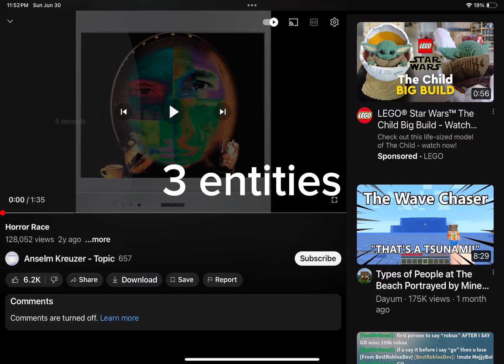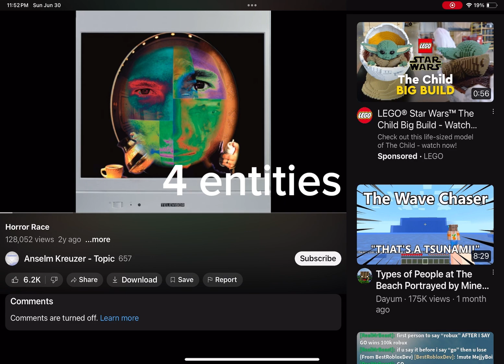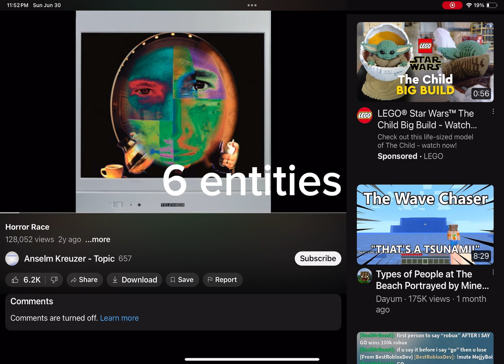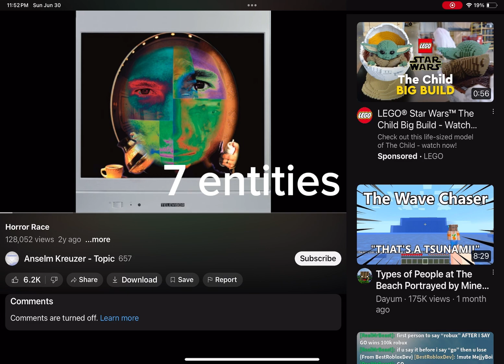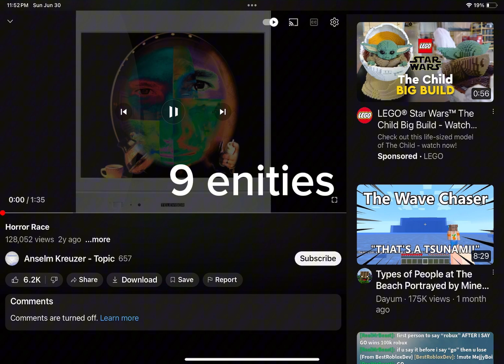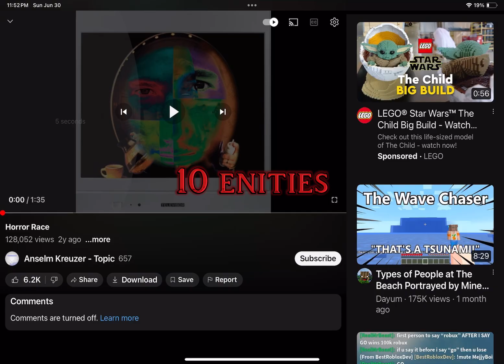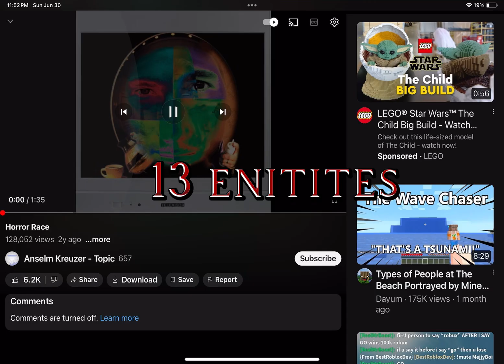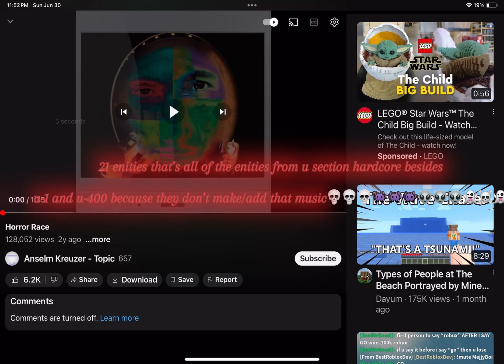U section enitity sound but every time the song ends more enitites spawn and the music gets faster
All entities that make music: U-5 XU-5 U-10 XU-10 U-15 U-40 XU-40 U-60 XU-60 U-80 XU-80 U-120 U-150 U-170 U-200 U-230 U-250 U-260 U-300 U-330 U-380

All entities that don’t make music: U-1 U-400